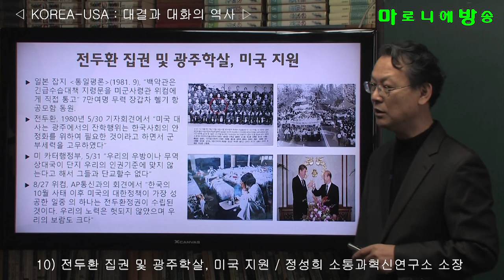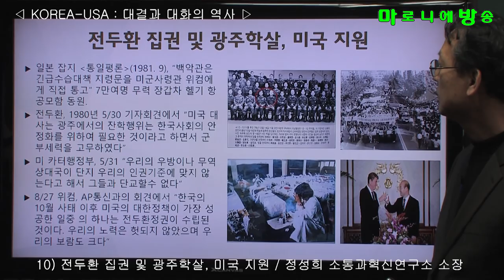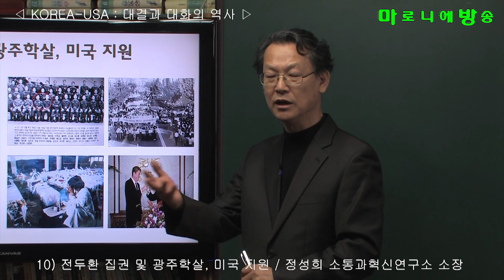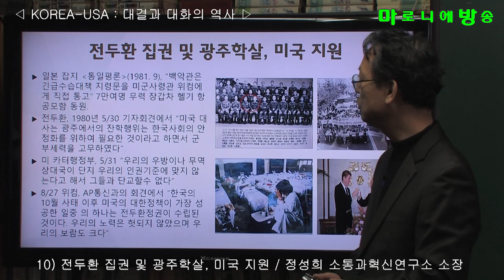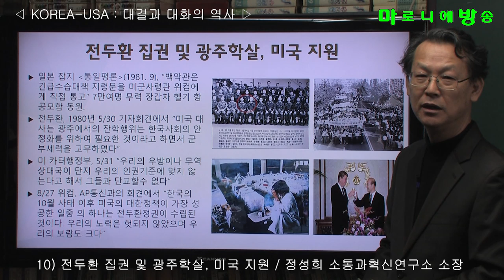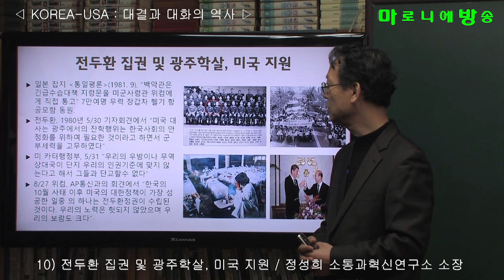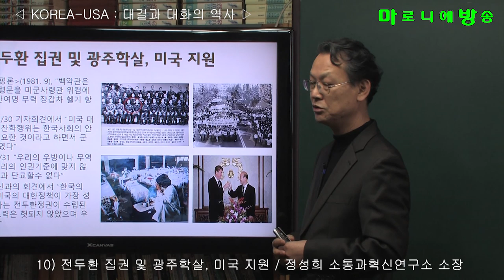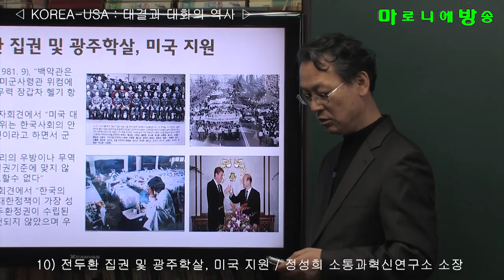[소통과혁신] 10) 전두환 집권 및 광주학살, 미국 지원 / 한반도-미국 : 대결과 대화의 역사-정성희 소통과혁신연구소 소장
일본 잡지 통일평론(1981. 9), “백악관은 긴급수습대책 지령문을 미군사령관 위컴에게 직접 통고” 7만여명 무력 장갑차 헬기 항공모함 동원.
전두환, 1980년 5/30 기자회견에서 “미국 대사는 광주에서의 잔학행위는 한국사회의 안정화를 위하여 필요한 것이라고 하면서 군부세력을 고무하였다”
미 카터행정부, 5/31 “우리의 우방이나 무역상대국이 단지 우리의 인권기준에 맞지 않는다고 해서 그들과 단교할수 없다”
8/27 위컴, AP통신과의 회견에서 “한국의 10월 사태 이후 미국의 대한정책이 가장 성공한 일중 의 하나는 전두환정권이 수립된 것이다. 우리의 노력은 헛되지 않았으며 우리의 보람도 크다”